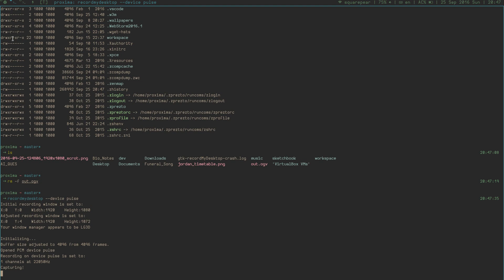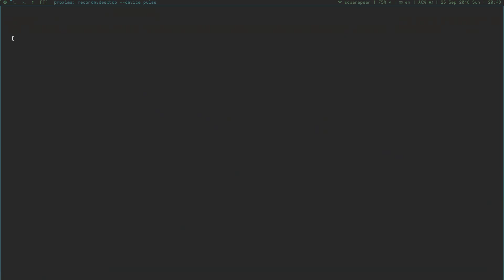OSS: Ranger, The Ultimate File Manager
Today's spotlight is on Ranger the FIle Manager